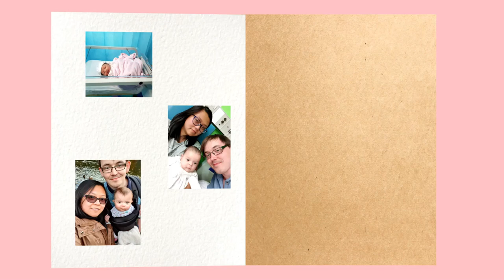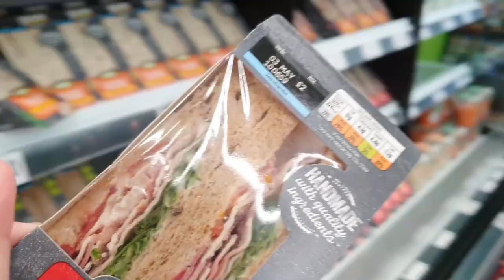TagLish Family - Ep.5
It's the WEEKEND!! Come along and shop with us!!